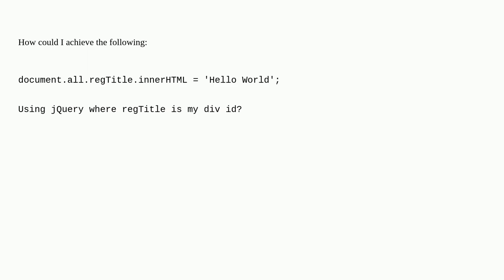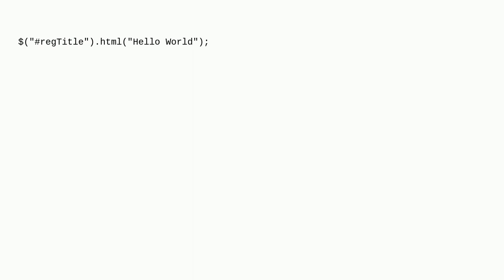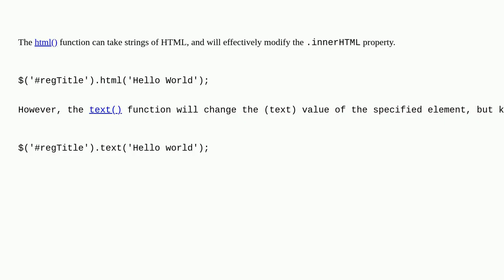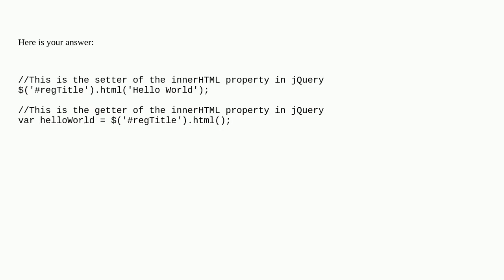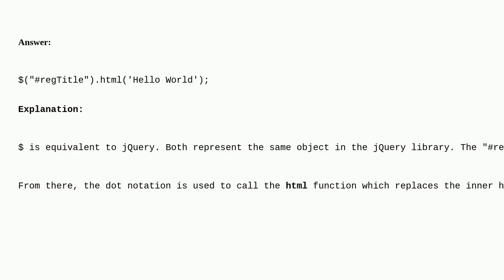How to replace innerHTML of a div using jQuery?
A special thanks goes out to the community

  innerhtml javascript jquery